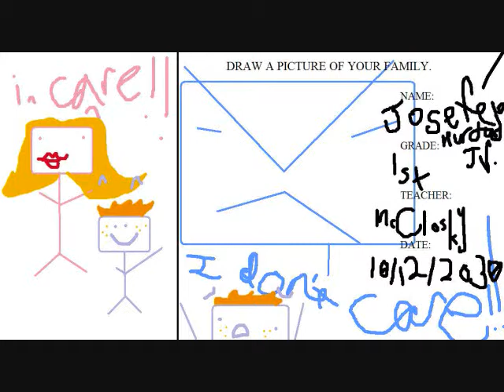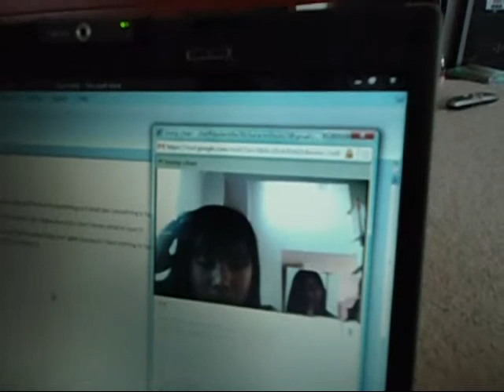2030 history project : thunderbolt news station thing (Part 3)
part 3!

in this part:
alcohol as a fuel (christine chen, with appearance by kara ofsthun)
eco corner (written by christine chen), consisting of -
1. climate change = civil war in africa (anchor = emily kim, reporter = christine chen.)
2. climate change affects diseases (researcher= christine chen, anchor= emily kim.)
family life (emily kim, with appearances by debra yee, and one photo of christine chen. pictures drawn by christine chen and emily kim)